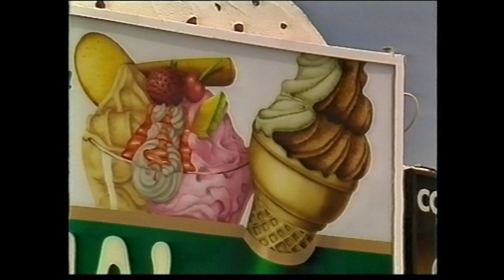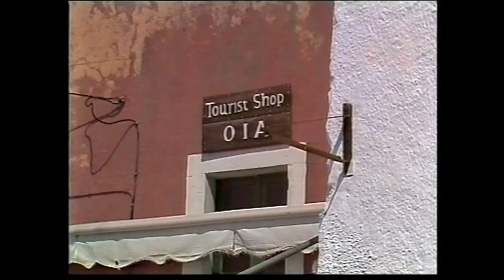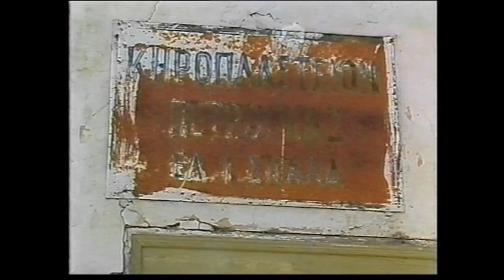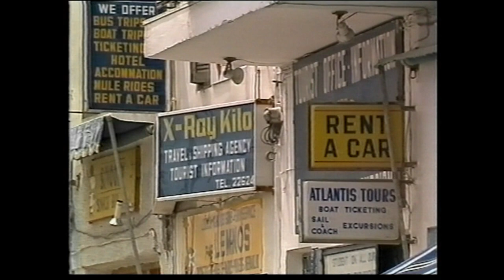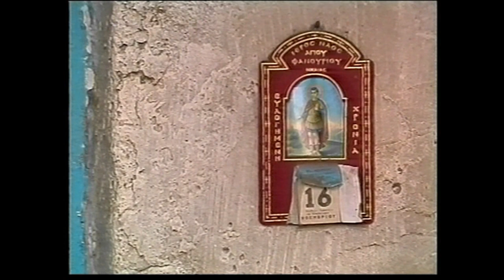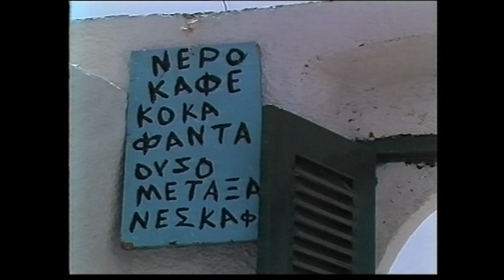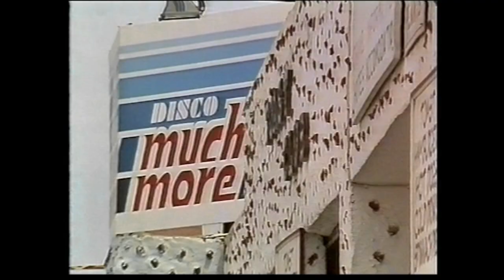Santorin zwischen Tradition und Tourismus Film von Axel Clesle 1986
Dieser Film ist der 1. Dokumentarfilm des Künstlers, Autors und Theaterregisseurs Axel Clesle. Er zeigt die Entwicklung von einer Agrar- hin zu einer vom Tourismus geprägten Gesellschaft. Traditionelles Handwerk, das es heute so nicht mehr gibt, stellt der Film vor. Entstehungsjahr ist das Jahr 1986. Während der Dreharbeiten ereignete sich die Atomreaktorkatastrophe in Tschernobyl.